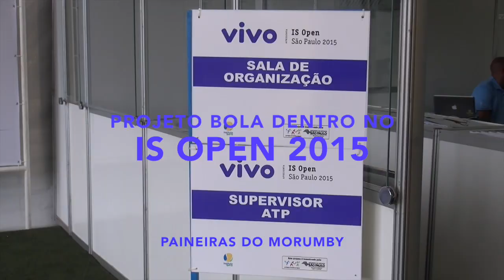Projeto Bola Dentro no IS Open 2015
Este vídeo é sobre os integrantes do projeto Bola Dentro de Agostinho Carvalho, que estão trabalhando no IS Open 2015 como pegadores de bola, juízes de linha e juízes de cadeira.